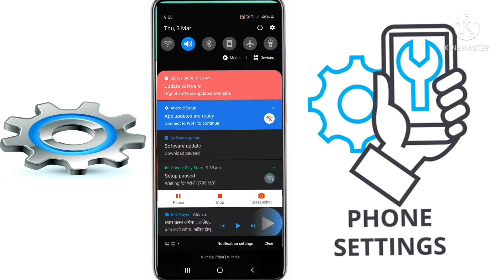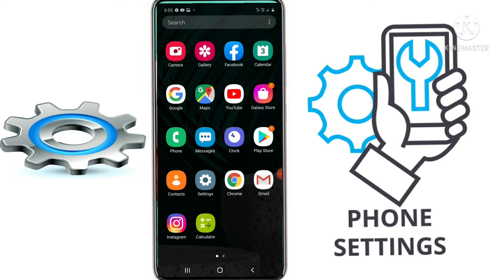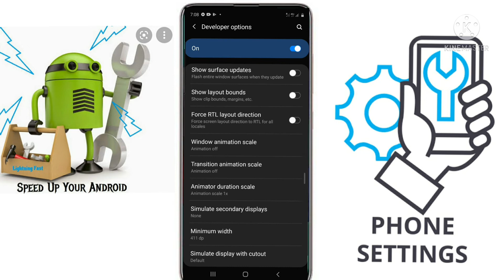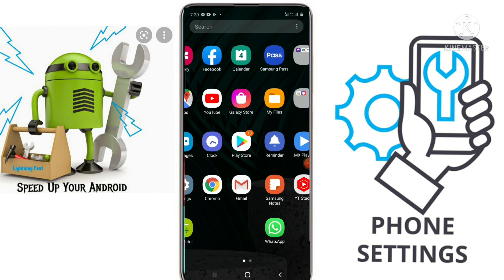Phone Tricks , Phone ki ye 3 Setting Off Karlo apka phone khbi bhi hang📵 nhi hoga , 😳😲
Phone Tricks ,

 Ye 3 setting off karlo apka phone khbi bhi hang nhi hoga
nye jesa kam krne lge ga

Channel ko subscibe jrur krna,